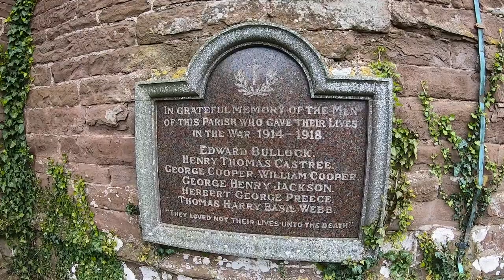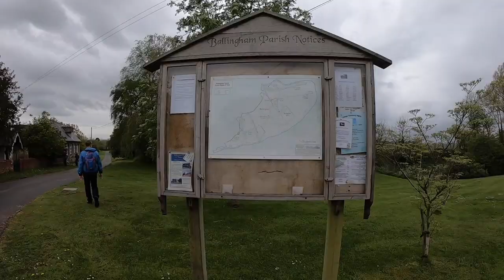Ballingham village circular | a short walk in the Herefordshire countryside.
We took a short but beautiful walk around Ballingham, we made the loop include Hoarwithy which has a lovely church and pub.